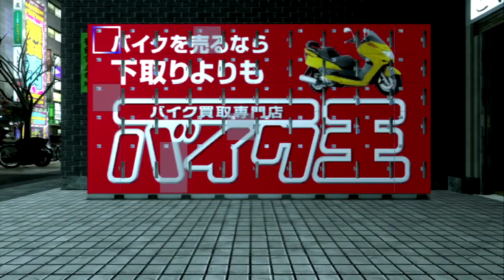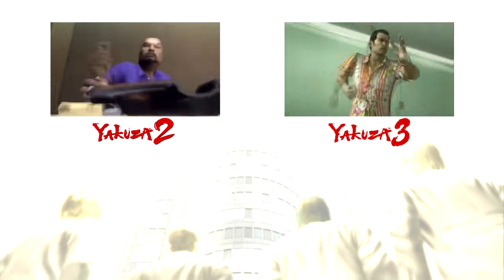[VOSTFR][Walkthrough] Yakuza 4 - Episode 8.